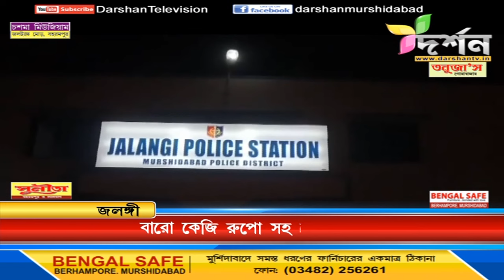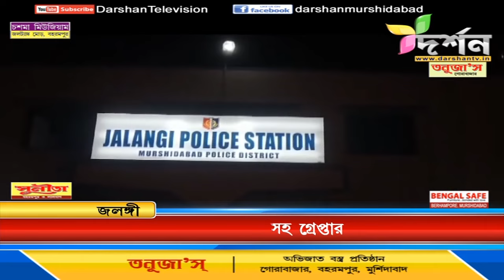জলঙ্গিতে বারো কেজি রুপো সহ গ্রেপ্তার